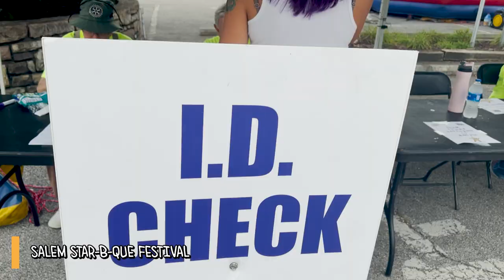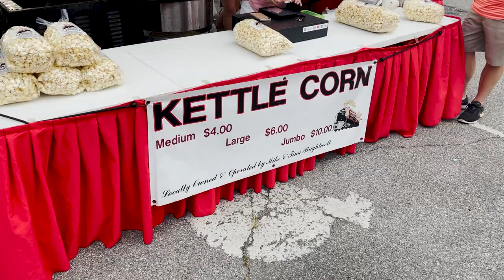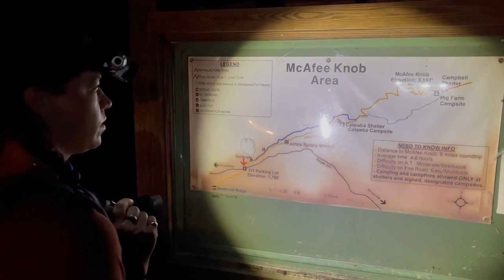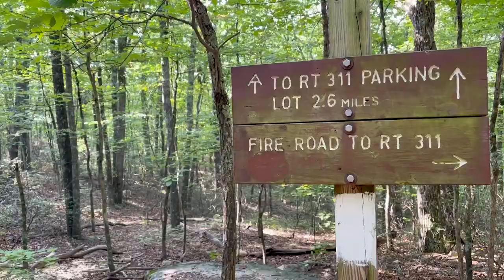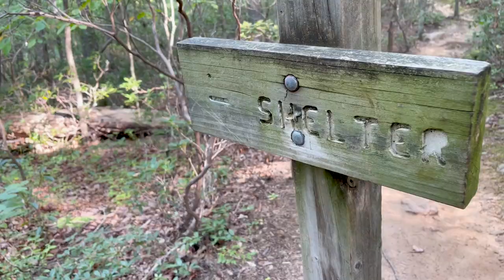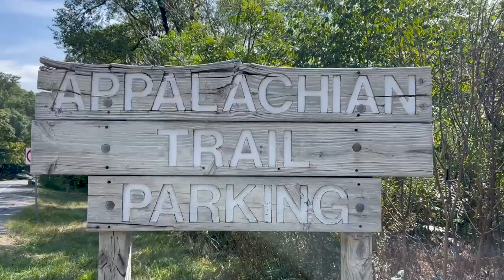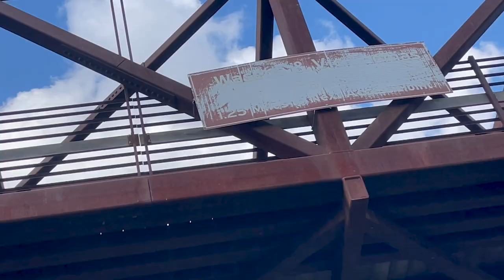BEST HIKE IN VIRGINIA | SUNRISE HIKE @ MCAFEE KNOB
🥾🌄 The hardest & most rewarding hike we've ever done.

⏰ Waking up at 3:30am is hard enough. Waking up at 3:30am to go hike 2 hours in the dark up 1800 feet worth of elevation gain is semi-crazy. But we did it!

⛰️ McAfee Knob is considered one of the best views in Virginia, especially for sunrise. We have officially confirmed that it is! This trail is actually part of the Appalachian Trail outside of Roanoke. Round trip this is a 7.8 mile trail with varying degrees of difficulty. Doing it in the dark can be a little treacherous so make sure you bring a headlamp, flashlight, lots of water, a light jacket (for when you reach the top) and possibly a walking stick.

McAfee Knob is one of 3 different trails that make up the 'Triple Crown' along the Blue Ridge mountains in Virginia. We had heard a ton about this hike and are so glad we did it, especially for sunrise. You almost get a little emotional when you get to the top because of it's beauty.

🎶 🍖 In this episode you'll also see us check out more of the Roanoke, VA area as we go catch some great music and food at the 14th annual Star-B-Que Festival in Salem. Plus we find a hidden gem spot for floating at Wasena Park.

❓Is McAfee Knob the best sunrise hike in Virginia? What other hikes should we add to our list?

🌳 We are excited to explore Virginia and the surrounding areas!

📣 Shout outs!